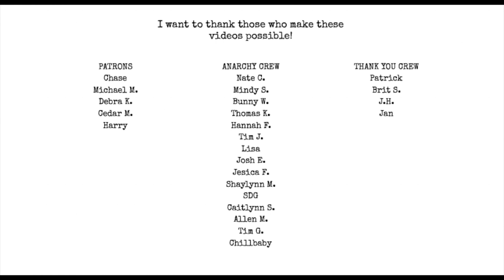41. Writing Motivation & Q&A | I Hate Matt Wall Poetry Podcast [AUDIO ONLY]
Topics:
Motivation
Retrograde
Horse Racing
Voice Memos
serializing books
making your writing perfect